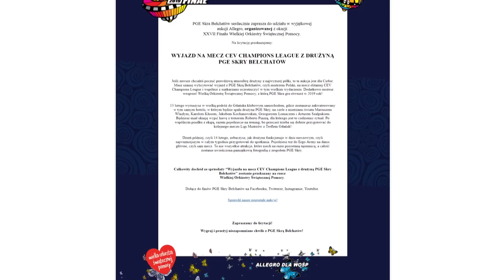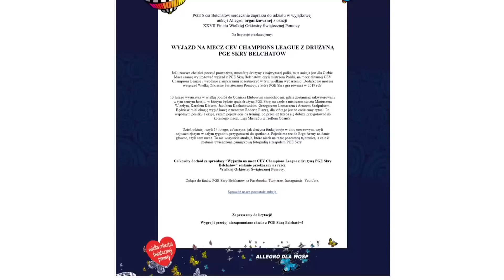TKB - TELEDZIEŃ - 10.01.2019